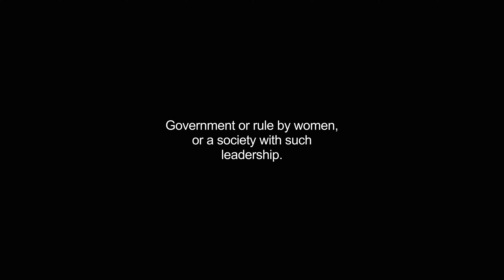gynecocracy video Dictionary meaning and pronunciation